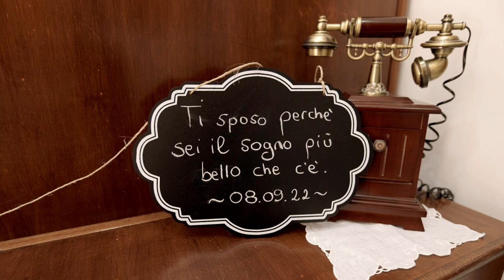Trailer Pasquale e Valentina 8 settembre 2022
Phototrocino Presenta il Wedding  Trailer di "Pasquale e Valentina"